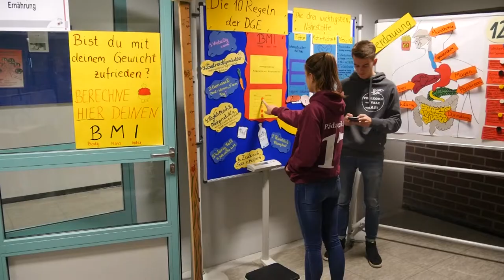MaxTube ShortReport: Aktions- und Infotag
Am Aktions- und Infotag präsentierte sich die MES in ihrer ganzen Vielfalt den Schülerinnen und Schülern der abgebenden Schulen.